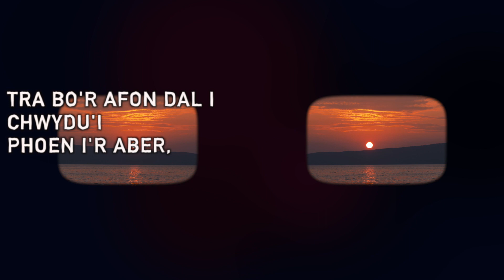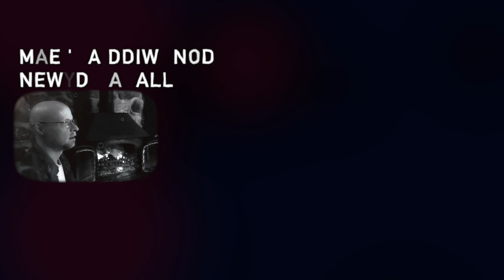Yma Wyf Inna I Fod - Elidyr Glyn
Fersiwn newydd sbon o 'Yma Wyf Innau I Fod' gan brif leisydd Bwncath - Elidyr Glyn.

Cerddoriaeth: Geraint Lovgreen
Geiriau: Mei Mac
Canwr: Elidyr Glyn
Trefniant a Chynhyrchu: Ifan Davies a Rich Roberts
Fideo: Griff Lynch